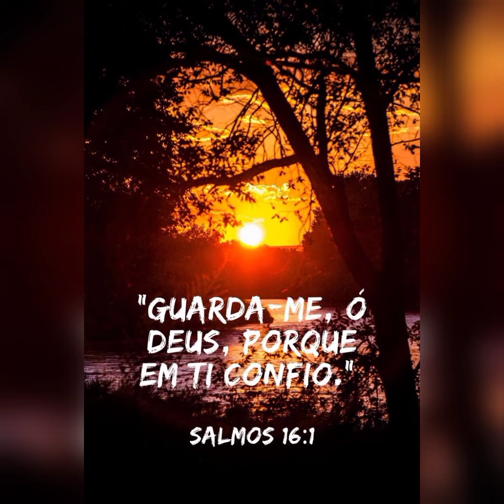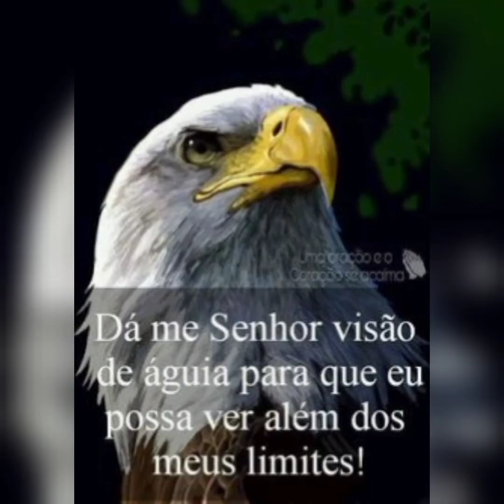Hinos Cantados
Olá Meus Irmãos ,Sejam  Bem vindo , Não esqueça de se inscrever, deixem seu Like, aperte o sininho para não perderem nenhum louvor, Compartilhem para ajuda  o Canal , desde já agradeço a vocês  e que Deus continue abençoando todos Vocês ,Um forte abraço 🤝🤲🙏🙌🌹